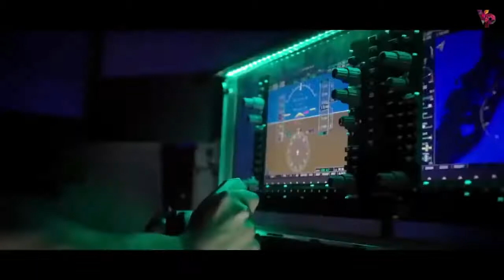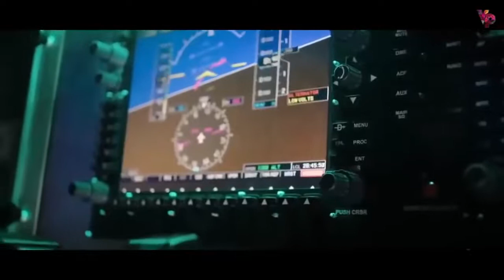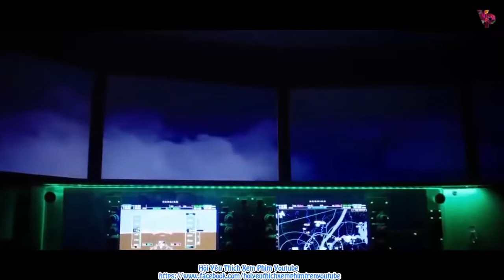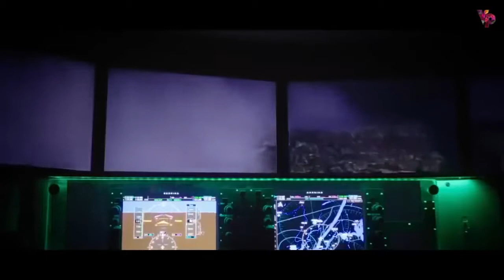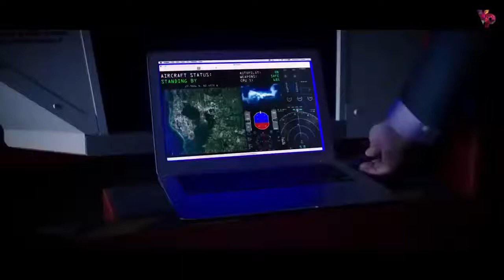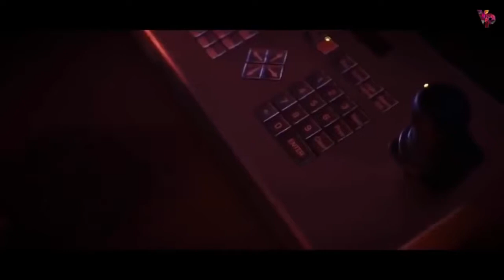PHIM HÀNH ĐỘNG CỰC HAY | TÙ NHÂN CHỐNG KHỦNG BỐ | FULL HD